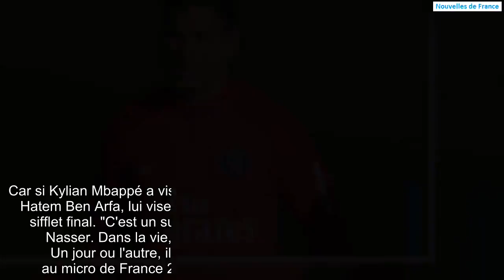Hatem Ben Arfa n'a pas brillé contre le PSG. Mais il a pourtant vécu une soirée parfaite